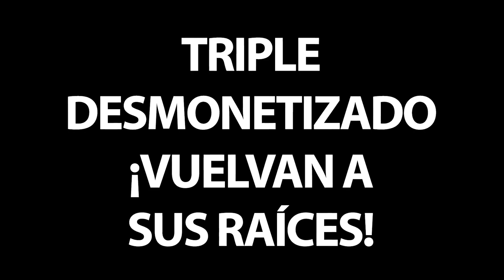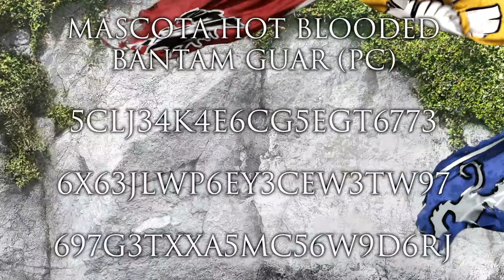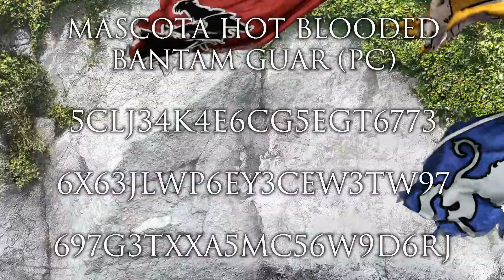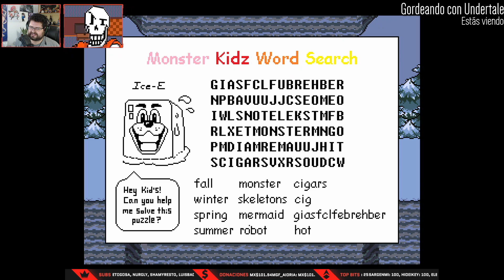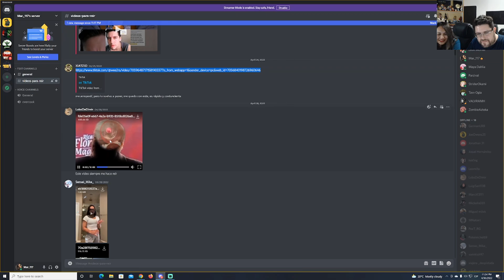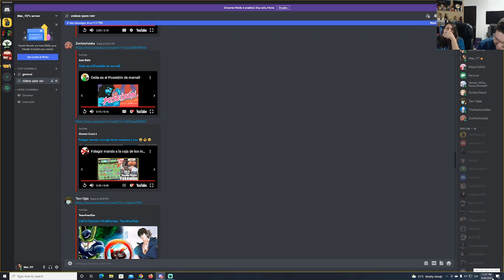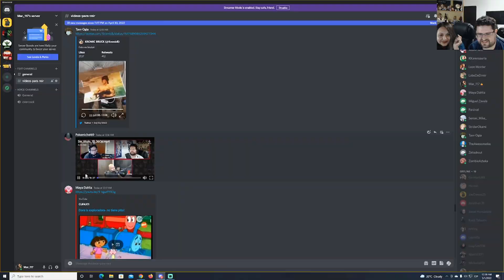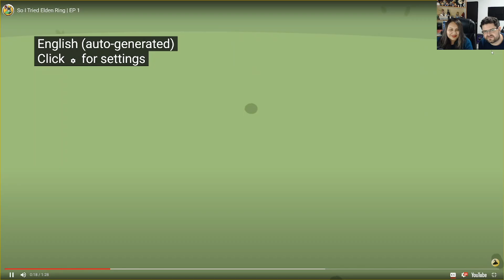Gordomomentos #99.99 - Mejores momentos 3GB del 11/04/22 al 01/05/22